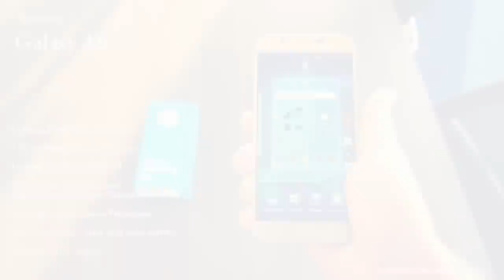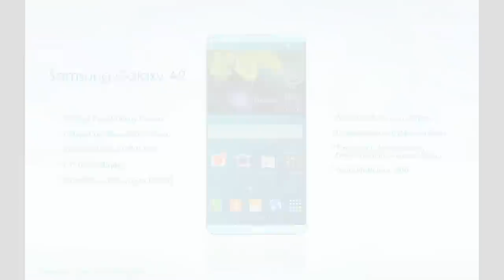Samsung galaxy awesome touch screen phone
Samsung Galaxy A7 Vs Samsung Galaxy A8 Vs Samsung Galaxy A9 Vs Samsung Galaxy S6

Here is the short  description of Samsung Galaxy  A series .This video contains the specification of Samsung upcoming phone which is Galaxy A9 . Samsung galaxy A9 is going to be launch in 2016 after a success of Samsung Galaxy A8 .Galaxy A9 contains extra feature like it has dual sim option ,3GB RAM and 5.5 display .On the contrary the Samsung Galaxy A8 lag at this point of view .

Samsung S6 has already been popular but due to its high cost It lag behind Samsung Galaxy A8 because it has Same features at low price.Samsung Galaxy A8 also the success version of Samsung Galaxy A7.Now Samsung Galaxy A9 will be the success of all  Samsung mobile phone .Cheers

superb bus driver @chennai floods